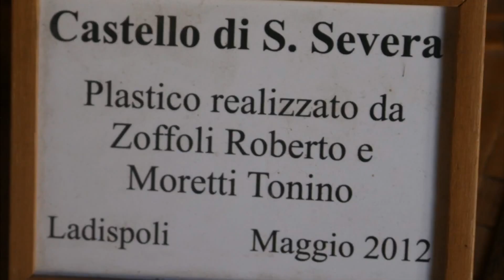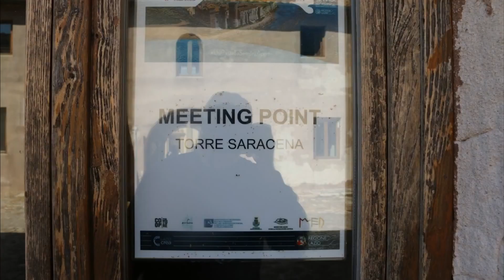Road trip in the Italian peninsula XXI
This is a Goggle edited version of my photos taken with a Canon EOS 70D